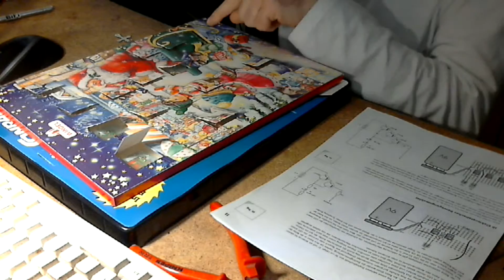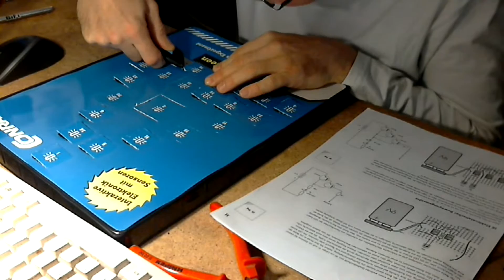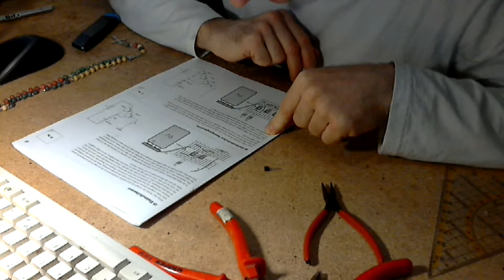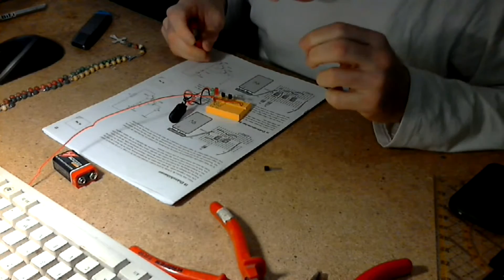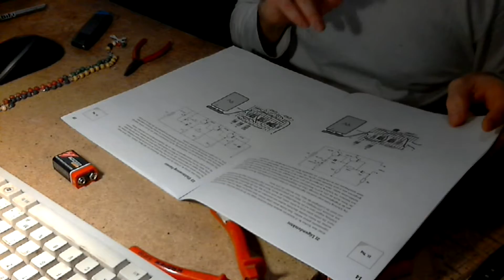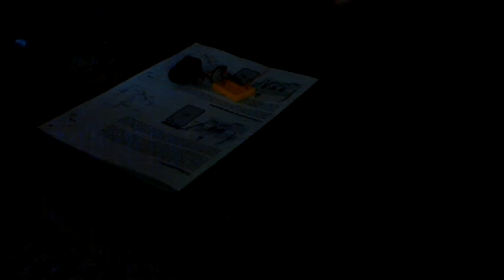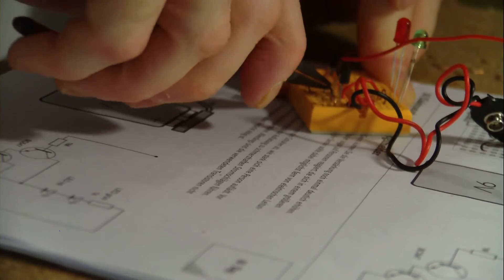Conrad Elektronik Adventskalender 2015; Tag 16; Elektrostatischer Bewegungsmelder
Aufbau der Schaltung von laufender Kamera

Bauteil: NPN-Transistor BC547C